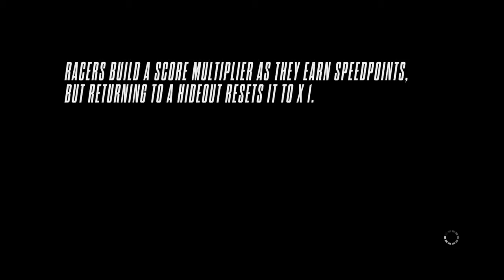Need for Speed™ Rivals Part 1